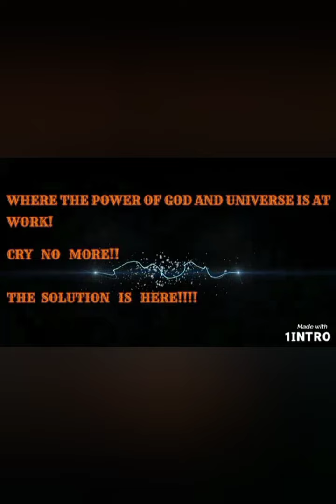Remove That Spiritual Mask, To Gain Favour And Love From People!